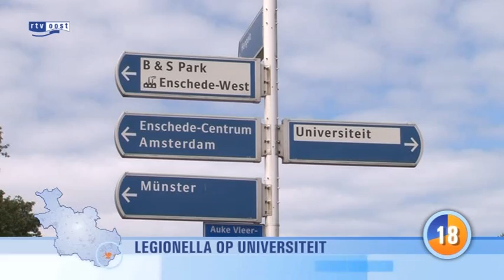Nieuws in 1 minuut vrijdag 11 mei 2012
-Oud speler FC Twente omgekomen bij ongeval
-Top voetballers spelen op zooltjes uit Salland
-Legionella besmetting op universiteit
-Super zuinige auto haalt 1:1000